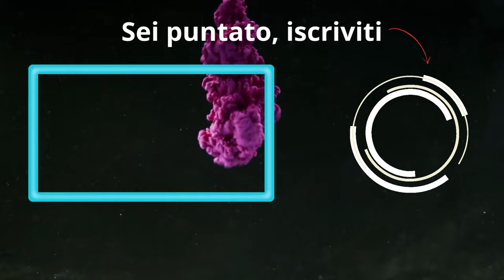Un "Nuovo" Mazzo con Hela | Hela Tribunal | Marvel Snap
- DECK:
# (2) Invisible Woman
# (3) Magik
# (3) Crystal
# (4) Jubilee
# (4) Iron Lad
# (5) Iron Man
# (5) M.O.D.O.K.
# (6) Hela
# (6) Onslaught
# (6) The Living Tribunal
# (6) Giganto
# (6) The Infinaut

0:00 il mazzo
1:50 in extremis bro
6:10 prima combo fatta
10:18 si gioca su di una location sto game
13:23 LAMENTIS
16:17 Oh Finalmente è arrivata